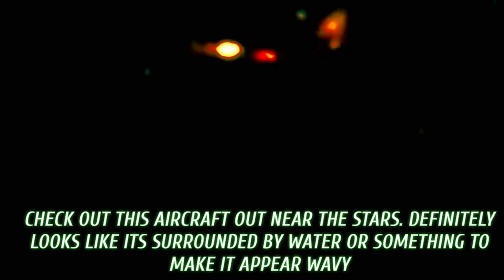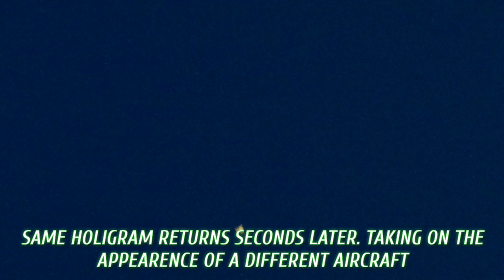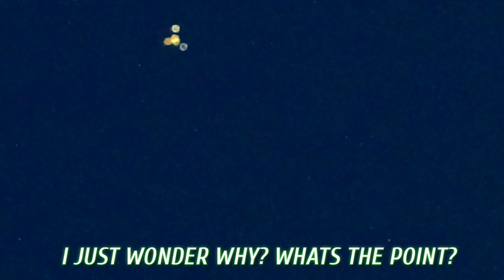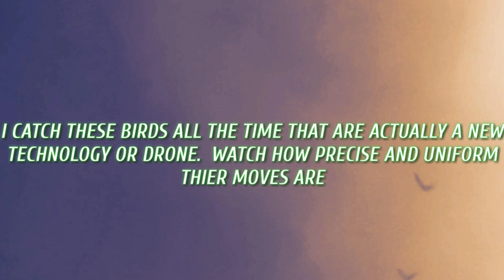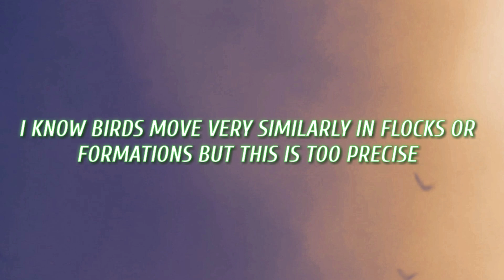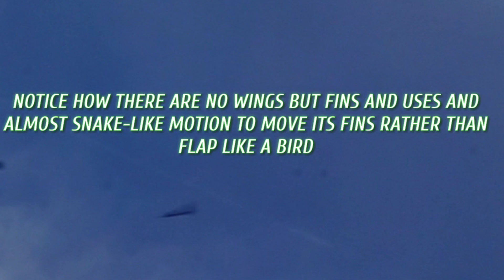DISAPPEARING HOLIGRAPHIC AIRCRAFT, UFOs, BIRD DRONEs & SKY-FISH...